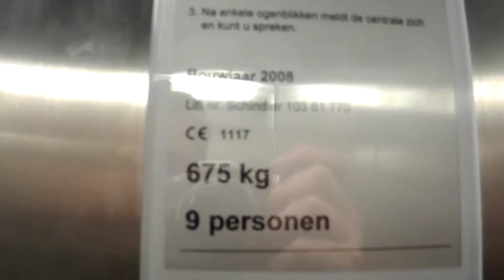A Schindler 3300 elevator @ The Sting in Roermond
Installed by Van Dorp.